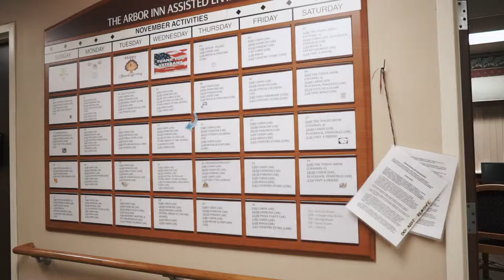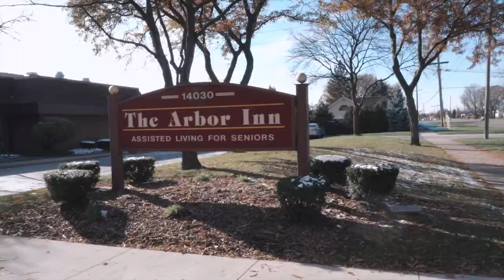The Arbor Inn - Assisted Living For Seniors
The Arbor Inn is a family owned and operated assisted living home community. At the Arbor Inn, they strive to provide seniors with security, fun activities, a close-knit community and growth. Here, your independence is preserved and you can pursue your interests if you so choose.